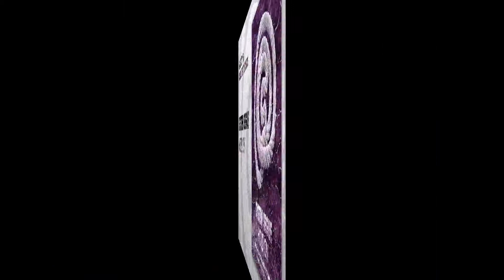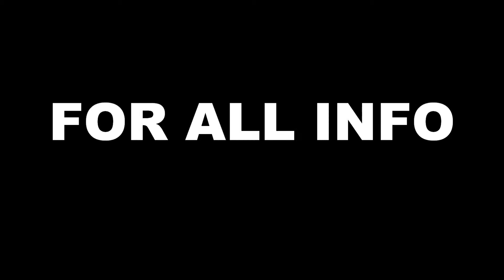System Segue - Hold On (PROMO CLIP)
From the "HOLD ON" RELEASE BY SYSTEM SEGUE, RELEASED ON CONSISTENT RECORDS

System Segue is back with 'Hold On'. Another juicy tech house release on Consistent Records including stunning remixes by Smootrab, B-Tham, Roberto Corda, Starskie & Van Lin and Robbi Altidore.

"System Segue - Hold On" will be available @ all major portals from November 7th 2013.

Check CONSISTENTRECORDS.COM for ALL INFO.